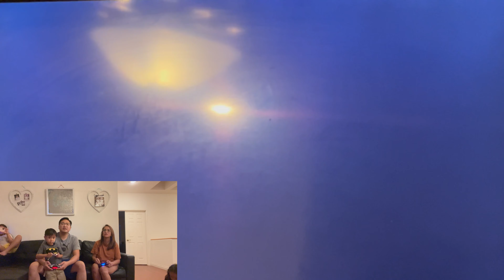Fight got heated Mom vs Dad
FIGHT got heated mom vs dad best relationship advice is to Playstation Plus TEKKEN 7 especially after a huge COUPLE FIGHT 😂

This release tension, pain, anger as long you keep your hands on the controller 😂

1. Allowed shouting
2. Trash talking
3. Hitting hard of the controller buttons

Loser will be required to be the first to say SORRY .

Leave a comment on how this help your relationship…Stay In Love❤️ 😘